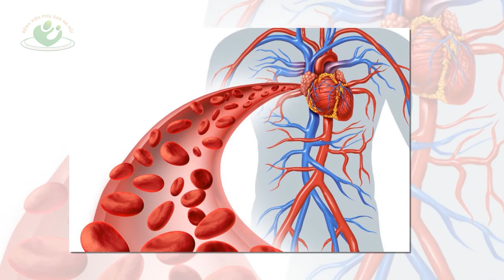Mẹ bầu có nên ăn dưa hành muối ngày tết